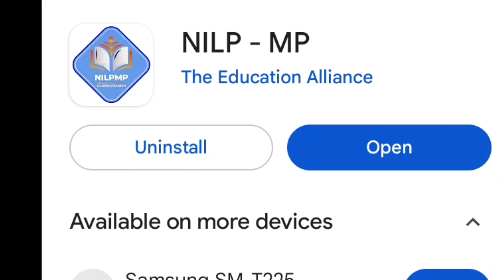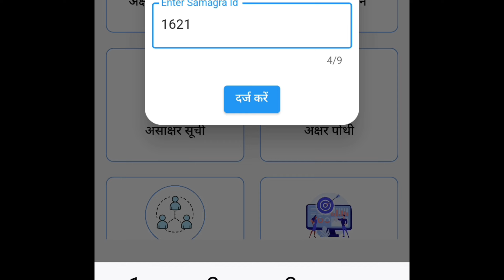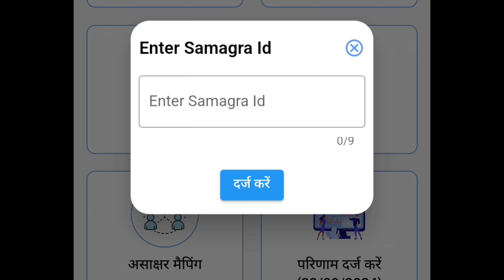नवभारत साक्षर परीक्षा अंको की NILPMP पोर्टल पर प्रविष्टि कैसे करें//NILPMP portal per mark entry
नवसाक्षर की rsk पोर्टल पर मार्क इंट्री किस प्रकार करनी है//rsk portal|navsakshar pariksha mark entry

navsakshar pariksha
navsakshar pariksha mark entry kaise kare
9 sakshar Pariksha tak portal per data entry kaise karen
rsk portal per navsakshar Pariksha ki data entry kaise karen
rsk portal per  navsakshar Pariksha mark entry kaise karen
नवसाक्षर परीक्षा की मार्क इंट्री कहा करनी है
नवसाक्षरो की मार्क इंट्री कहा करनी है
नवसाक्षरो की rsk पोर्टल पर मार्क कैसे भरने है
नवसाक्षर परीक्षा के  rsk पोर्टल पर नम्बर कैसे भरने है
नवसाक्षर परीक्षा परिणाम की एंट्री कैसे करे
rsk पोर्टल पर नावसाक्षर परीक्षा परिणाम की एन्ट्री कैसे करे